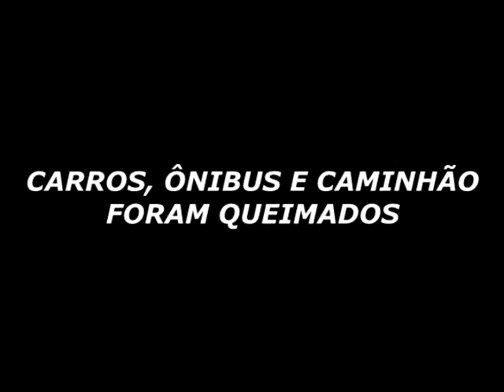Ataques em Leme - rapidonoar.com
Reportagem do Programa do Gildinho. Carros, ônibus, caminhão, além de salas de uma creche e fachada da GM foram incediados. Acesse: rapidonoar.com